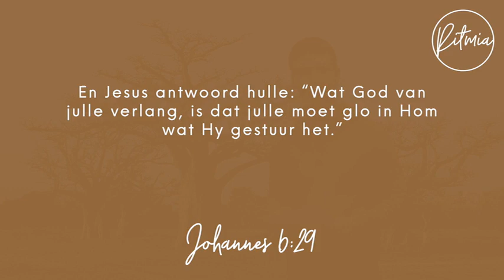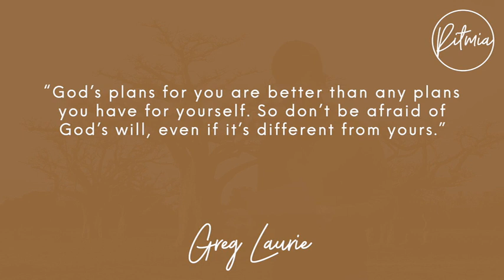Oordenking 2 Augustus